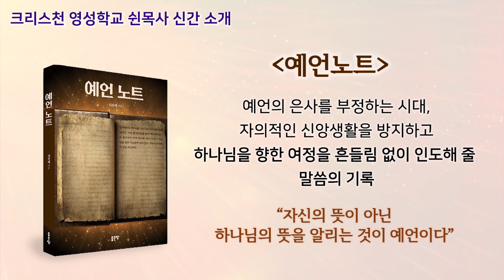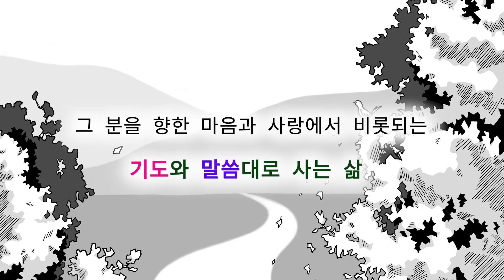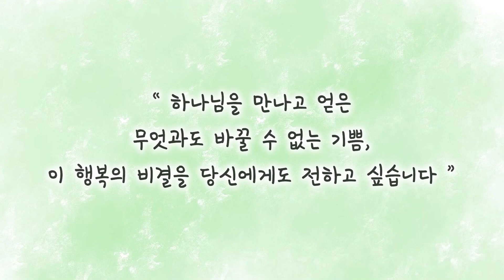이제 크리스천들은 각자 도생해야 한다